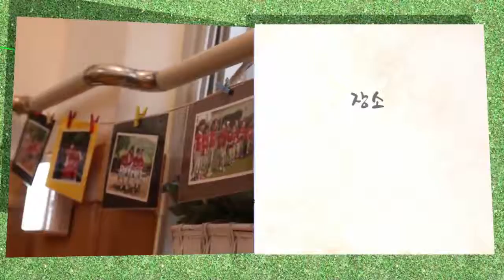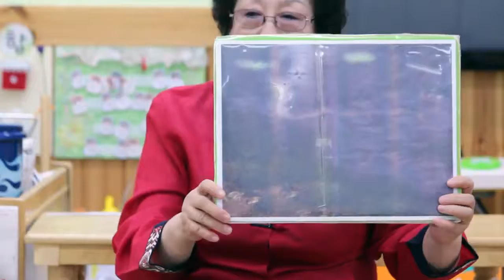은혜 갚은 구렁이, 영상 보기, 한국국학진흥원, 2016년